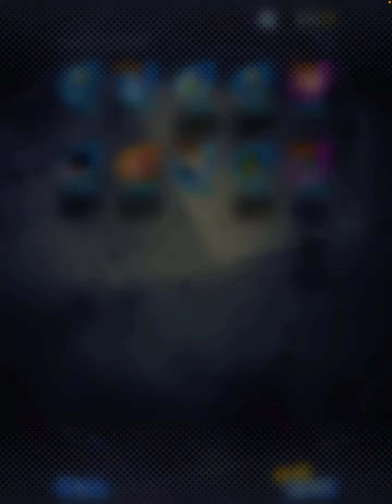DB legends ticket summon